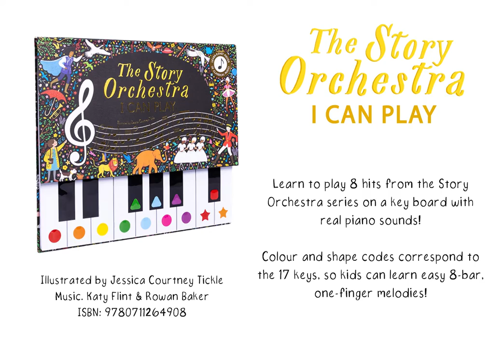The Story Orchestra: I Can Play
From the The Story Orchestra series, a beautifully illustrated first piano sound book! Press the keys to learn 8 famous classical tunes from the story books.

While other books in the series play famous pieces of classical music, in this new Story Orchestra title, young readers can now play the tunes themselves!

Colour and shape codes correspond to the 14 keys, so kids can learn easy 8-bar, one-finger melodies, so even the youngest child can learn to play music with this simple method. For best results, playing readers the original piece first is recommended so children can familiarise themselves with the pacing of the tune.

Each song includes an enchanting illustration and description of the part of the story that the music is telling along with playing tips. All the favourite characters from the series are there to encourage young musicians as they play their first notes with the sound of a piano.